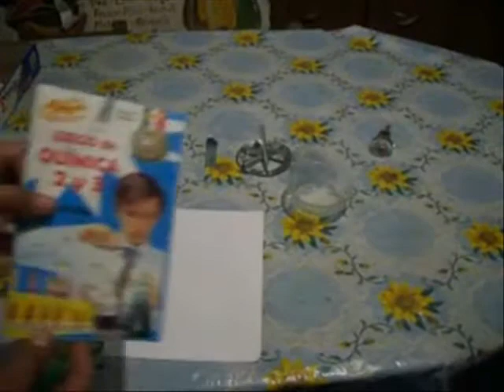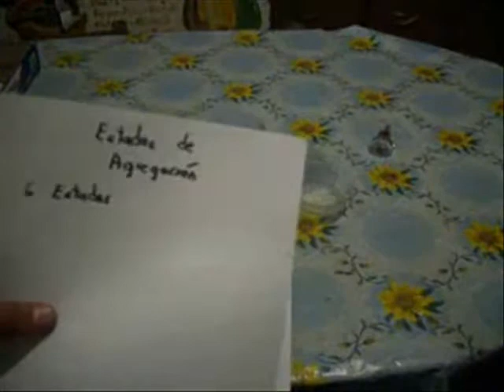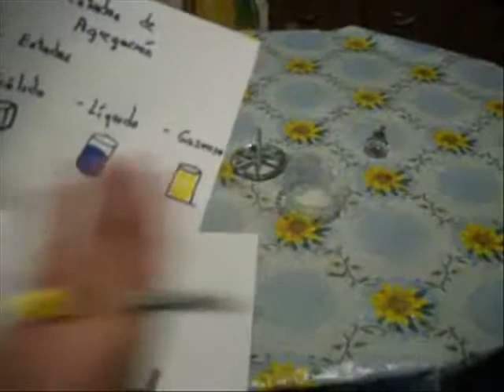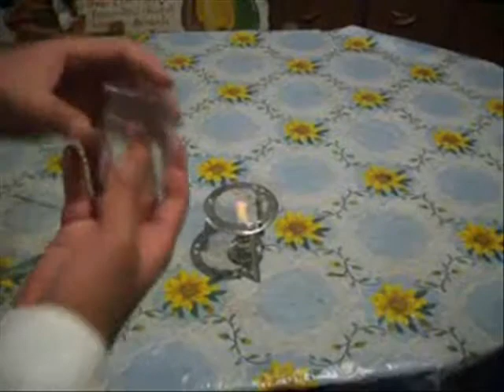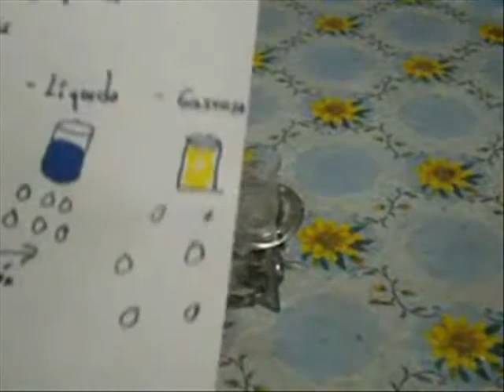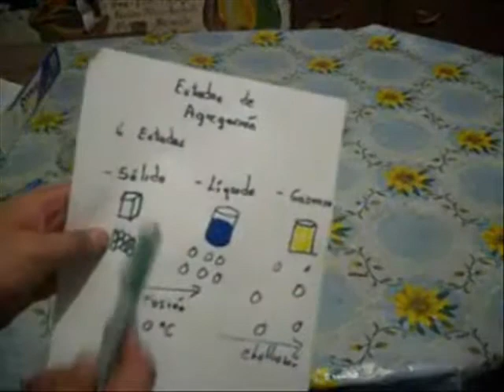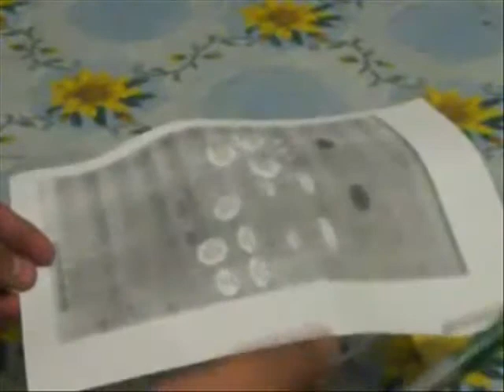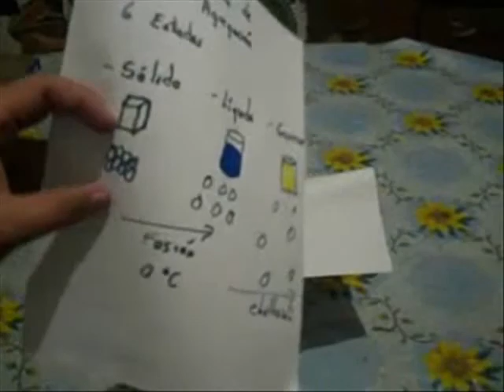Quimica Mialegria 3 Experimento 58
Comenzamos con la nueva seccion titulada Efectos del Calor en Algunas Sustancias en donde veremos que es lo que produce el calor generado por la combustion del alcohol con las sustancias que estemos trabajando. En este caso veremos las transformaciones por las que pasa el agua, partiendo de su estado solido (hielo) hasta su estado gaseoso (vapor). Ademas conoceremos los estados de agregacion de la materia.

Los hielos los pueden conseguir en su refrigerador o tambien pueden ir a lugares donde vendan hielos y conseguir unos pocos